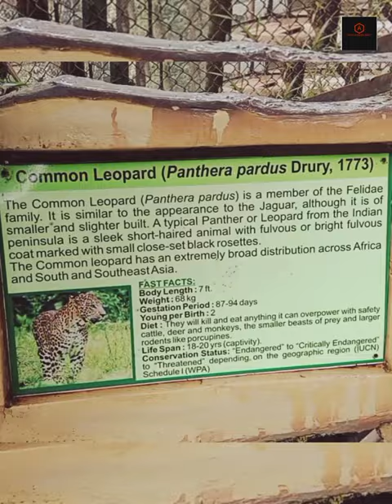Common Leopard -Himalayan Zoological Park Darjeeling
The common leopards are the largest predators of its ecosystem and they play an important role in maintaining its health. They keep a control on the population of herbivores and remove the unhealthy animals from its habitat